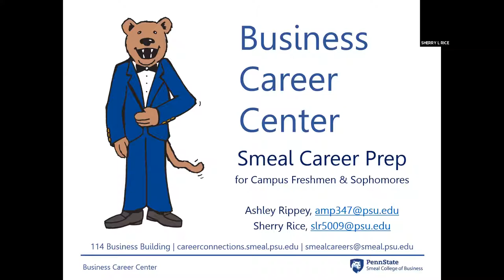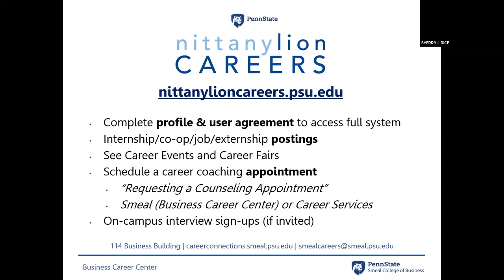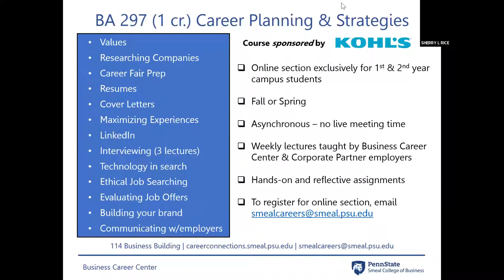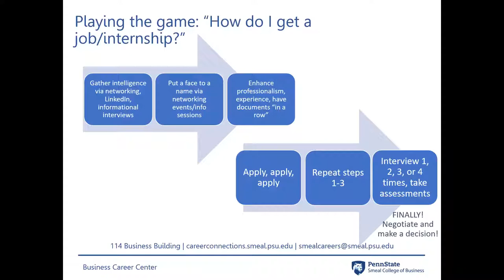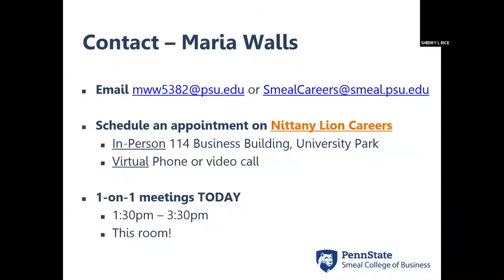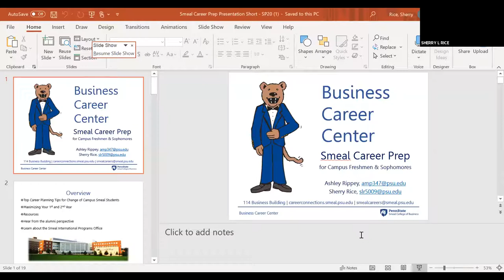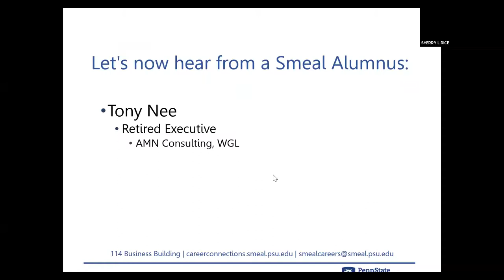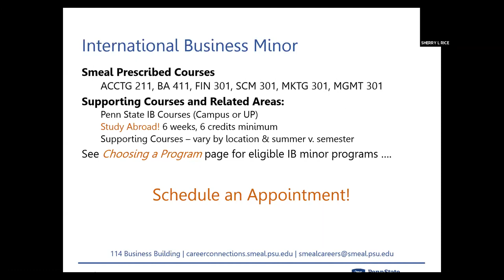Beaver Smeal Career Prep Presentation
Stay on track with your internship planning with timely tips and career resources for first and second year students.
Presentation hosted by the Smeal Business Career Center